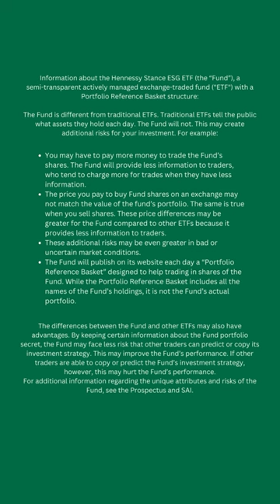What are the top ESG investment trends for 2024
What are the top ESG investment trends for 2024 with Hennessy Funds’ Portfolio Manager, Kyle Balkissoon.